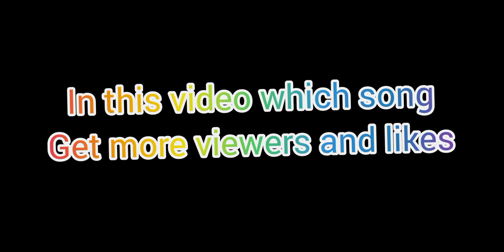blackpink practice video's (Viewers,likes)